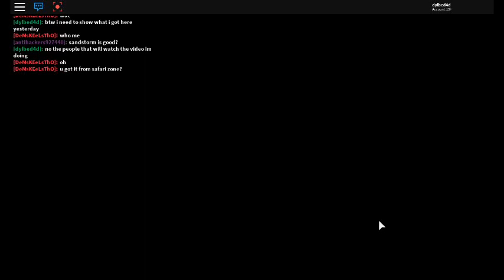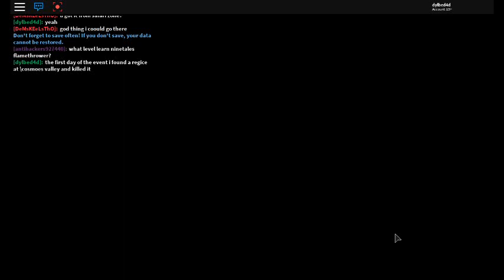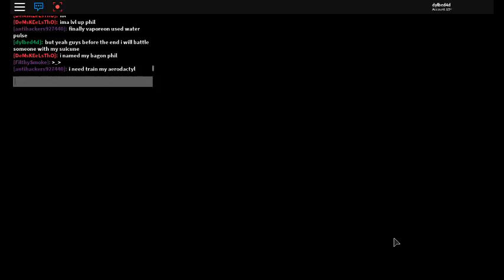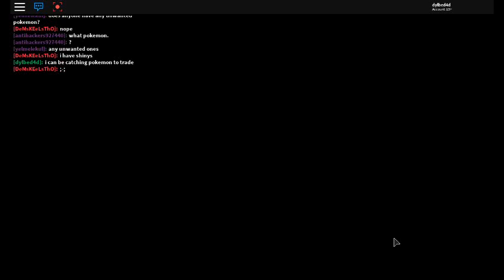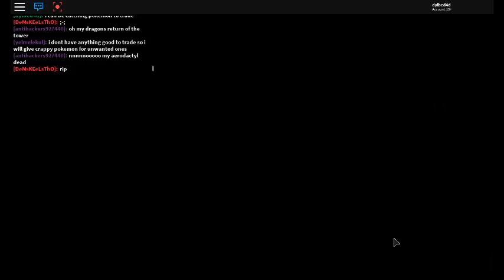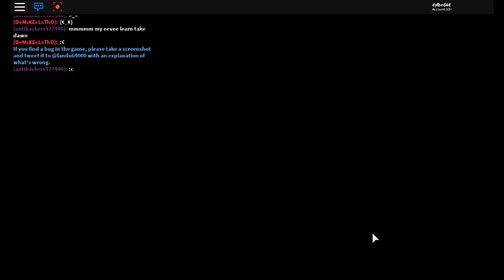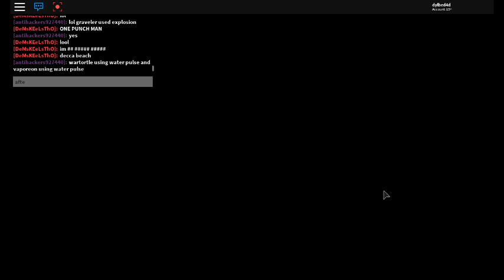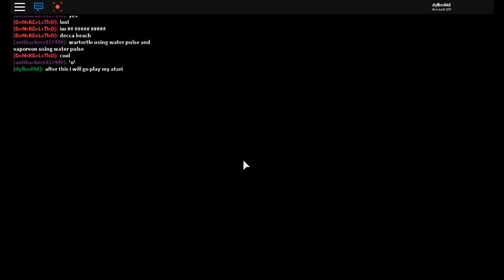Legend hunt fail. Pokemon Brick Bronze #7